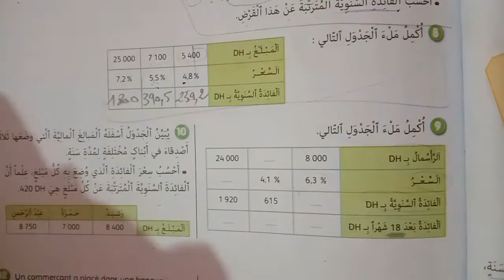تصحيح التمارين 9 و 10 ص 63 الجيد في الرياضيات المستوى السادس ابتدائي